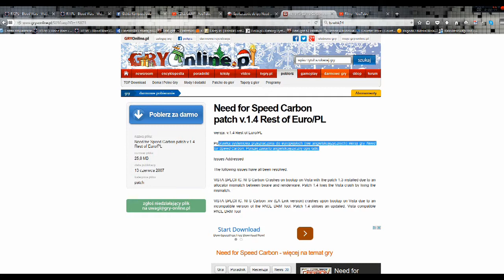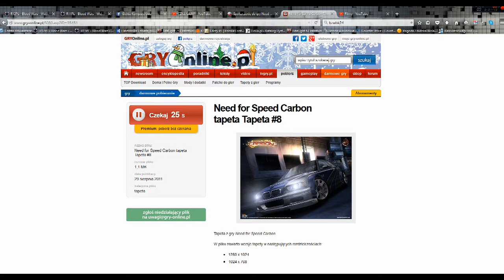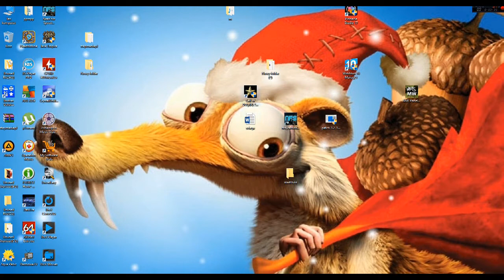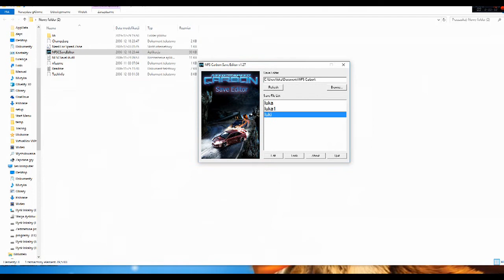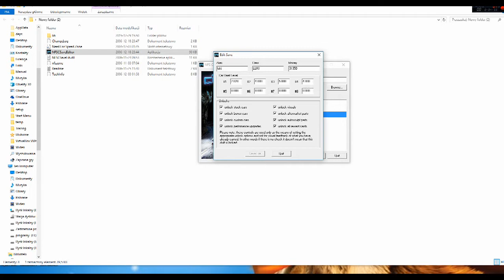Need for Speed™ Carbon - dodawanie spolszczenia oraz modyfikacji i patch 1,4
Need for Speed Carbon patch v.1.4 Rest of Euro/PL:
Modyfikator saeva :
NFSCSaveEditor